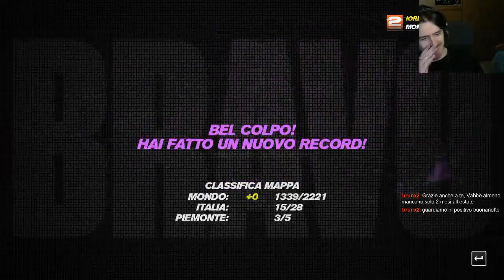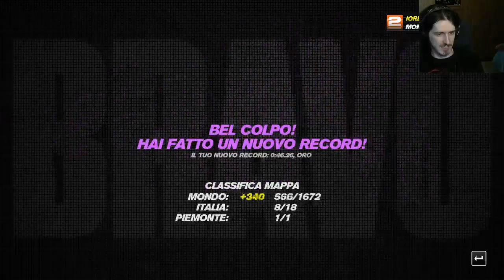Ci si schianta male sulle piste blu... (2/2)